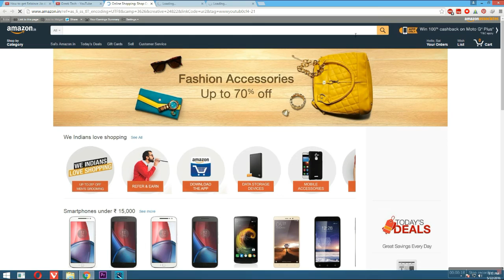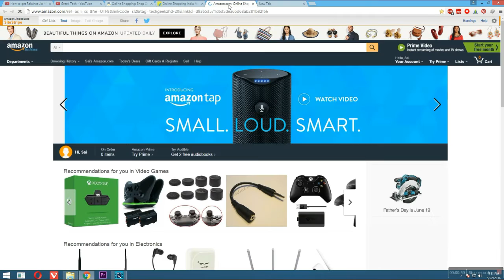Tamil | How to Get Reliance Jio 4G (90 Days Free Internet) with Any 4G Android Mobile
By default you will get this offer if you have samsung devices..A7,A5,S7,S6,Note4,Note 5, Etc   ( With Samsung Preview Offer)

After installing the my jio app open it and it will show install all the apps option , click on it and install  apps one by one .and then again open my jio app and click Get Jio Sim and then fill your detatils , u will get a code ..take a screenshot and printout of that code and then take a passport size photo and ID proof and take to any nearest reliance digital or mini store and tell them that you have the code and you want the reliance jio 4G preview offer

Note  : I dont gurantee that YOU will get the Relaince jio 4G unlimited 3 months offer sim card..its on your luck ...That you get that ..so try at your own , Hopefully u may get it

Top 5 best 4G Smartphones under Rs.5000-10000

1.Coolpad Note 3 lite
2.Asus Zenfone Max
3.Huawei Holly 2 plus
4.Xiaomi Redmi 3S prime
5.LeEco Le2
6.Lenovo Vibe k5 plus

Top 5 Best 4G Smartphones under RS.10000-20000

1. Asus Zenfone 3
2. Asus Zenfone Selfie
3. Lenovo Vibe X3
4.  Yu Yunicorn
5. Sony Xperia XA Dual

Top 5 best 4G Premium Flagship Smartphones above  RS.20,000

1.Samsung Galaxy S7
2.HTC 10
3.LG G5
4. Sony Xperia XA Ultra Dual
5.  Nexus 6P
6.One plus 3

Support Greek Tech

(Replace these links with your Bookmarks in browser)